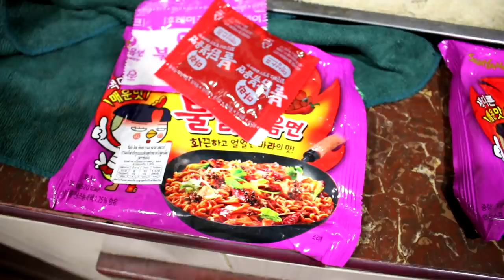กินบะหมี่เผ็ดเกาหลีหม่าล่า เผ็ด x4 2 ซอง ไม่กินน้ำ